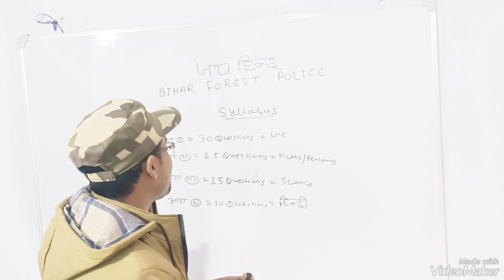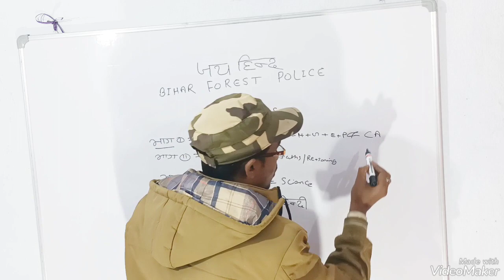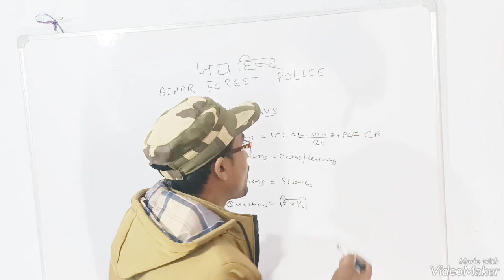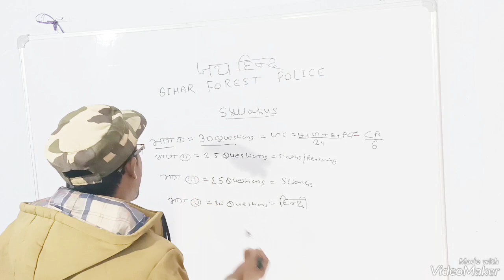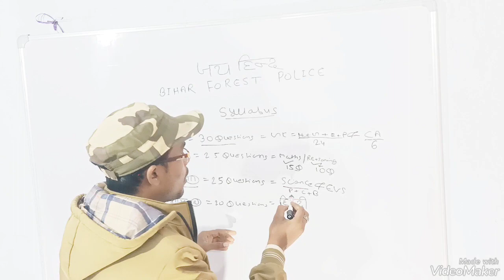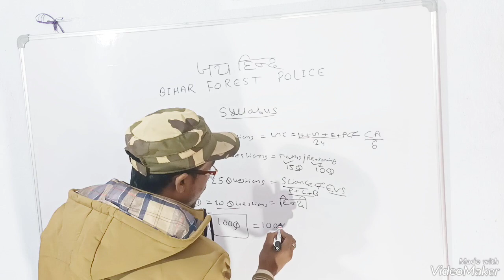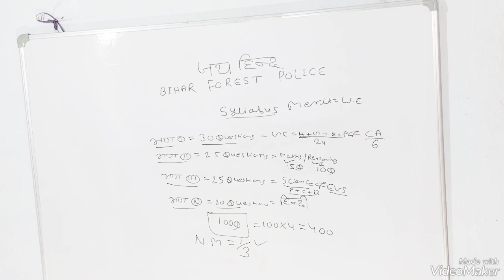||Bihar forest police syllabus ||Forest police ||Bihar police forest guard ||Class 01 ||csbc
Bihar Forest police 2023
Bihar Forest Police Job Profile
Bihar Police Forest Guard
Bihar Forest police selection process.